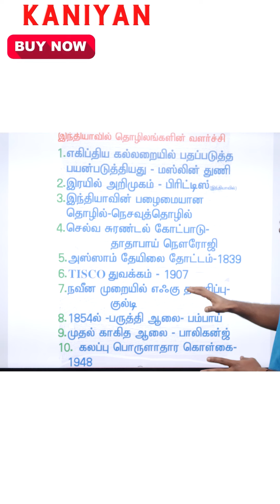இந்தியாவில் தொழிலகங்கள் வளர்ச்சி | TOP 10 | GK QUESTION